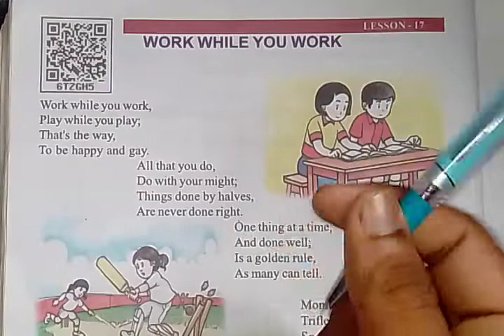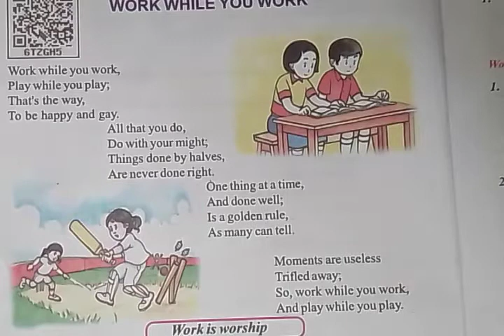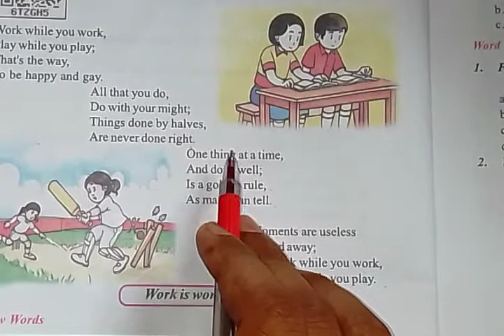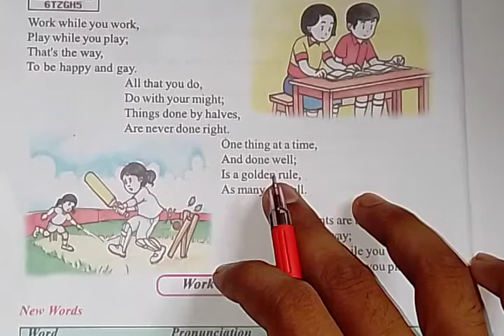Work while you work class 6 in hindi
Work while you work questions and answers ki link